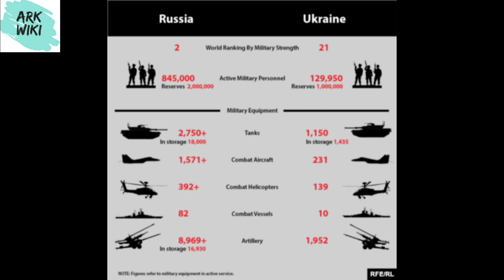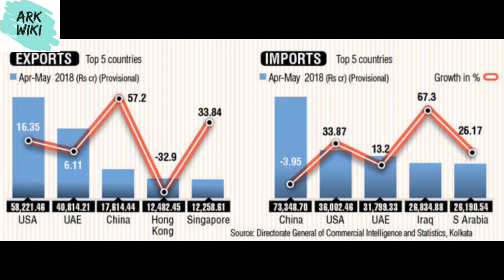రష్యా యుక్రెయిన్ మధ్య యుద్ధం మూడవ ప్రపంచ యుద్దానికి దారి తీస్తుందా? అప్పుడు భారత్ ఏం చేస్తుంది?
Russia and Ukraine tensions are sending shockwaves to the world.  It seems imminent that Russia will invade Ukraine.  What are the conditions that are forcing Russia to go to that extent?

More about this in this video.  Please watch.
Source:
Google
Credit to Google for photos